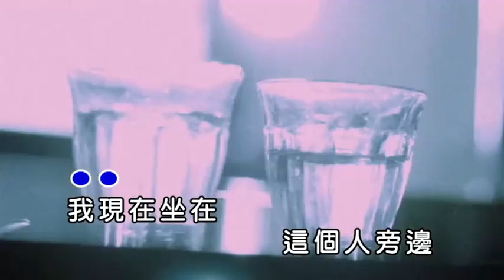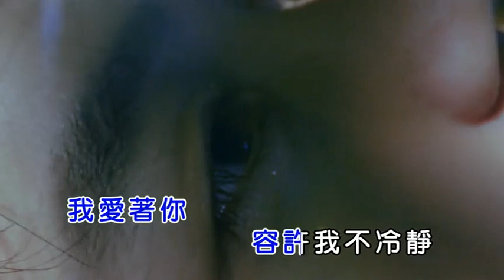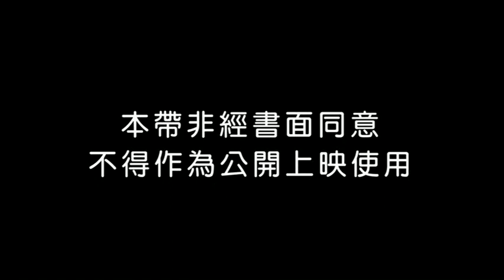【純伴奏】曾沛慈- 謎之音 (KTV)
非音樂CD長度

*版權屬KTV公司，亞神音樂
*純分享，勿商用